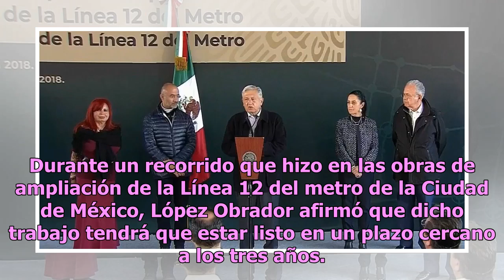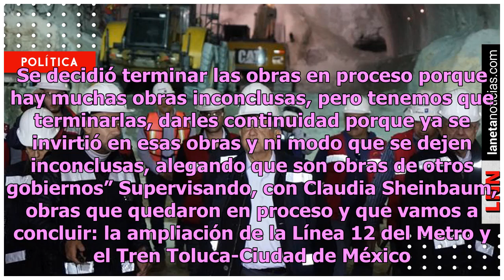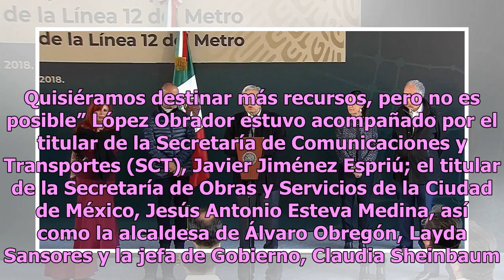AMLO promete terminar obras inconclusas de gobiernos anteriores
El presidente de México, Andrés Manuel López Obrador, aseguró que en su administración se terminarán las obras que se dejaron inconclusas durante los gobiernos  de sus antecesores, pues ya se invirtió dinero en ellas y es prudente que así se haga. Durante un recorrido que hizo en las obras de amplia...